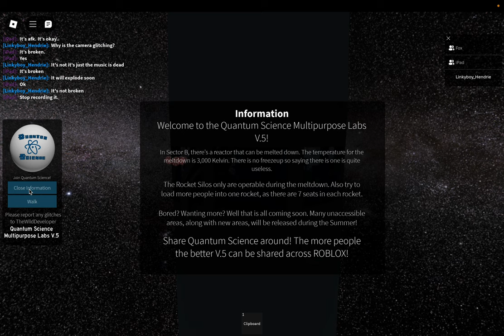QSML1: Meltdown and rocket escape (4K)